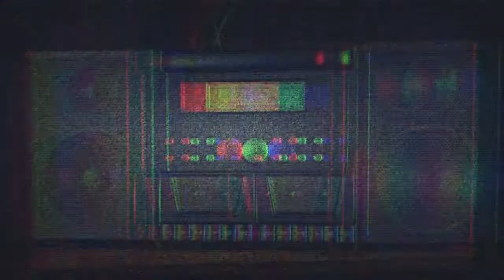Dead Island Riptide - Trailer di lancio (Versione Italiana Ufficiale)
Il trailer di lancio ufficiale, sottotitolato in italiano, di Dead Island Riptide.